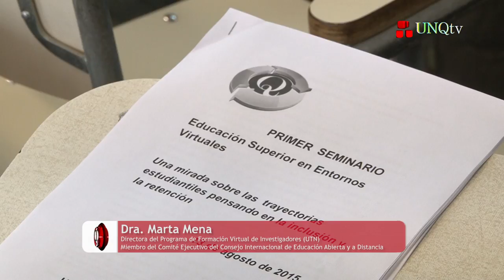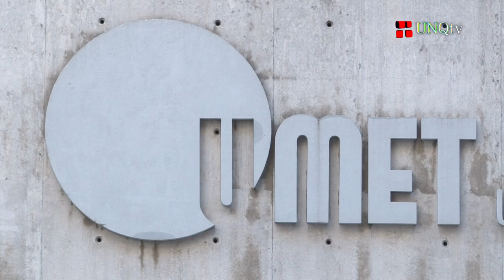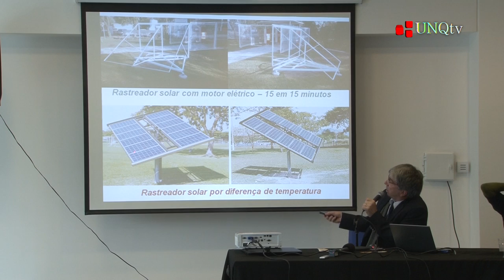Q.Noticias - Programa Nº 140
:: Primer Seminario sobre Educación Superior en Entornos virtuales

- Mg. Walter Campi
Coordinador del Programa Universidad Virtual de Quilmes (UVQ)

- Dra. Marta Mena
Directora del Programa de Formación Virtual de Investigadores (UTN). Miembro del Comité Ejecutivo del Consejo Internacional de Educación Abierta y a Distancia

- Mg. Patricia Sepúlveda
Docente / Investigadora (UNQ)

:: Desayuno Científico

- Daniel Seoane
Docente Escuela Secundaria Agraria Nº1 de Berazategui

- Dra. María Eugenia Fazio
Coordinadora de Comunicación Pública de la Ciencia (UNQ)

- Dr. Paulo Maffia
Docente (UNQ). Investigador CONICET

:: III Jornadas de Estudios sobre Ciencia, Tecnología y Sociedad: Políticas y Estrategias para el Desarrollo Inclusivo

- Dr. Hernán Thomas
Director del Instituto de Estudios sobre la Ciencia y la Tecnología (IESCT-UNQ) e investigador del CONICET

- Lic. Fernando Peirano
Subsecretario de Políticas en Ciencia, Tecnología e Innovación Productiva del MINCYT

- Dr. Nicolas Trotta
Rector de la Universidad Metropolitana para la Educación y el Trabajo

- Dra. Susana Brieva
Docente e Investigadora de la Universidad Nacional de Mar del Plata